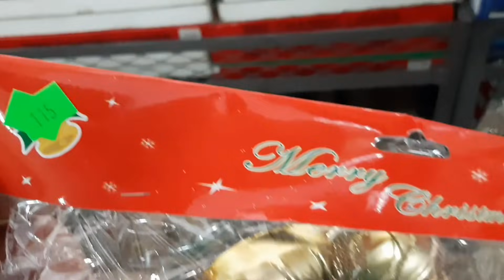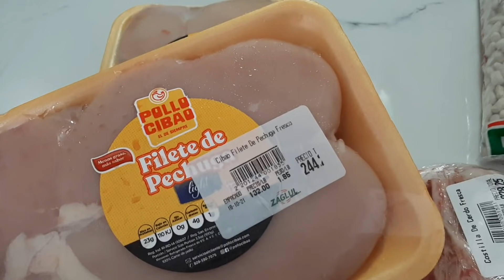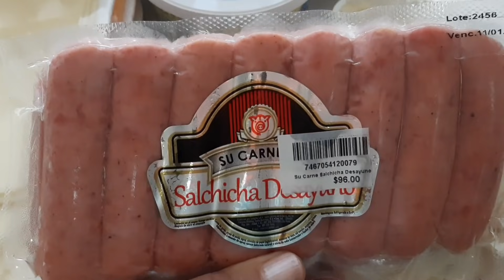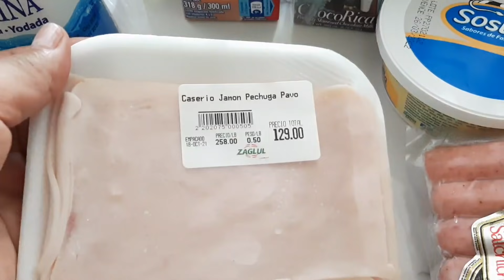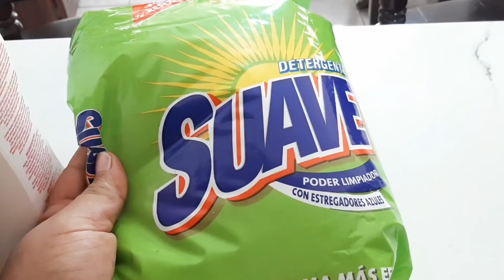SIN LA TARJETA DE VACUNA NO PODEMOS ENTRAR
Hola mis amores, soy una youtube Dominicana  les muestro en mi Vlogs que hago en  mi día a día. También hago manualidades, video de compras  y decoración.

COMPARTIR 👨‍👩‍👦‍👦